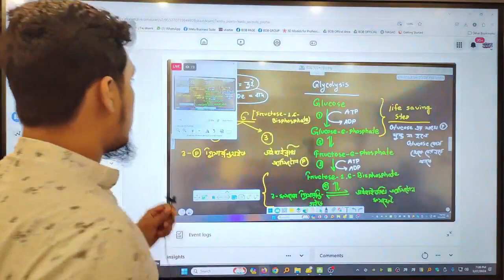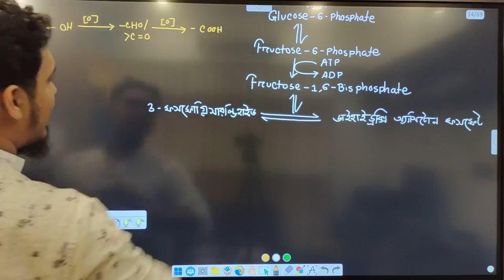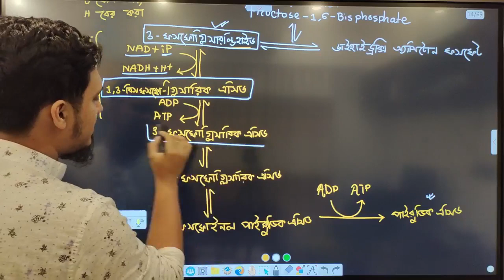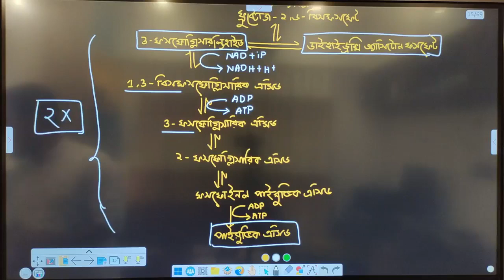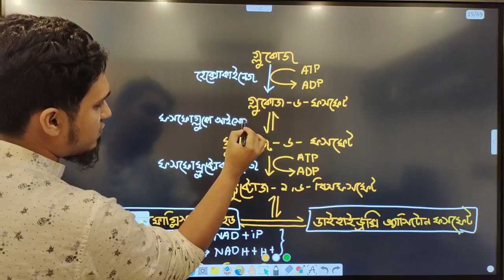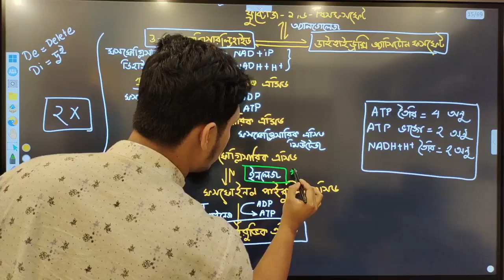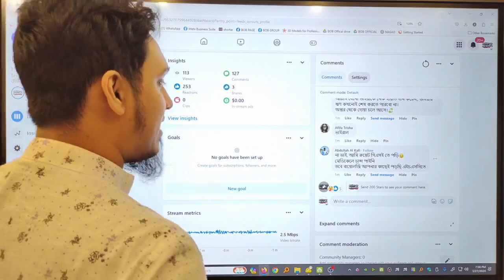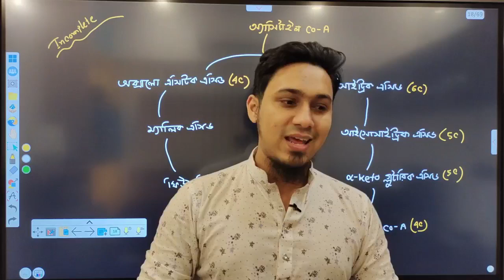উদ্ভিদের শরীরতত্ত্ব ০২ | একাডেমিক ক্লাস | Ramadan Live Fest | Dr. Sadab | Battles of Biology